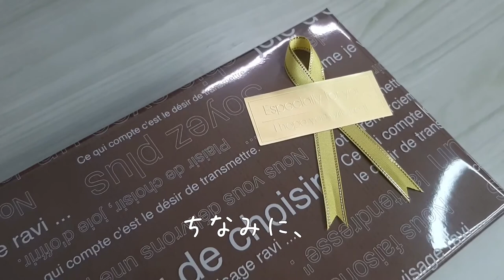【プレゼントにもピッタリ！】ユーマルシェのラッピング・包装【１から見せます】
ユーマルシェのプレゼント用ラッピング、
ワインディングマシーン・ウォッチボックスなど
対象商品であれば、スタッフが心を込めてお包みしております♪

ご家族・ご友人、お世話になっている方へのプレゼントとして、
喜んでいただけるよう丁寧な包装を心がけています。

是非プレゼントをお考えの方はご利用ください(^^)/

★包み方動画としても参考になると思います(*^^*)！！

｡.｡･.｡ﾟ+｡｡.｡･.｡ﾟ+｡｡.｡･.｡ﾟ+｡｡.｡･.｡ﾟ+｡｡.｡･.｡*ﾟ+｡｡.｡･.｡

｡.｡･.｡ﾟ+｡｡.｡･.｡ﾟ+｡｡.｡･.｡ﾟ+｡｡.｡･.｡ﾟ+｡｡.｡･.｡*ﾟ+｡｡.｡･.｡

音楽使用
『お買い物』  かまタマゴさま